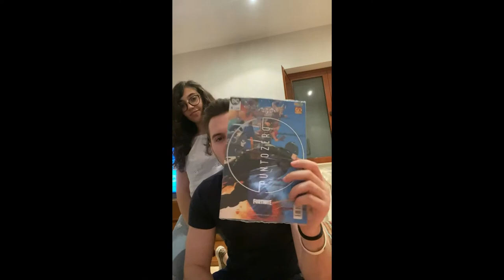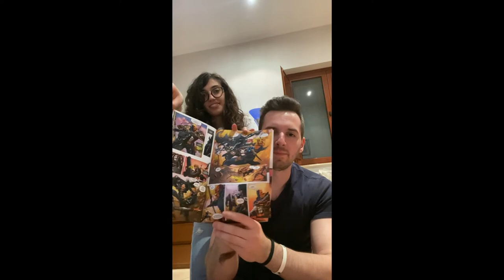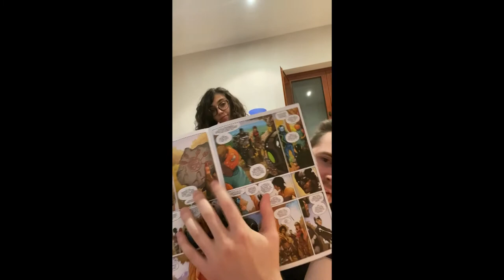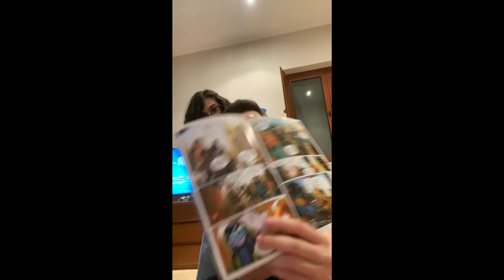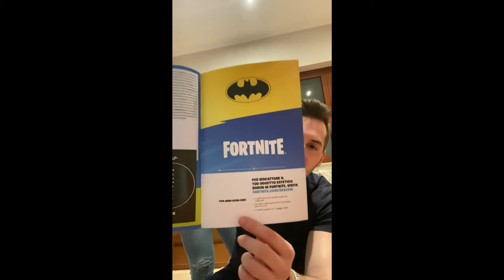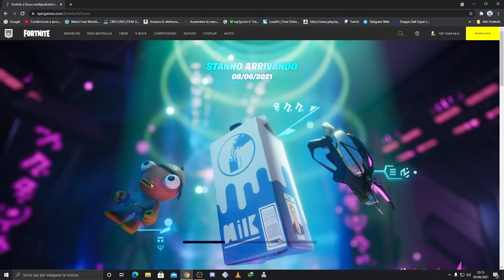batman/fortnite punto zero 4 codice deltaplano deathstroke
batman/fortnite punto zero